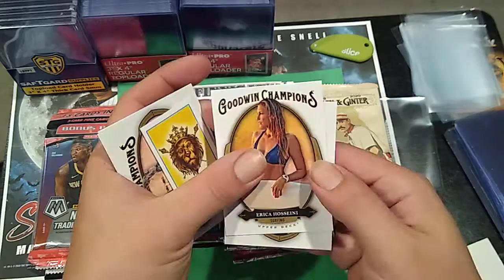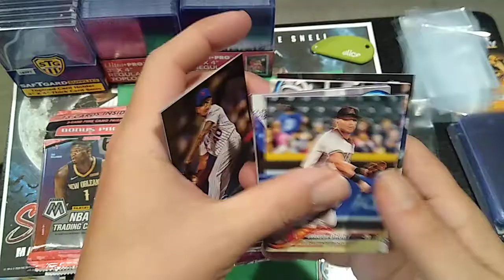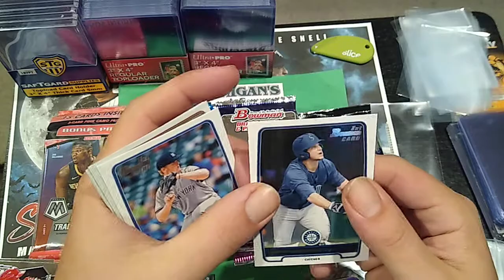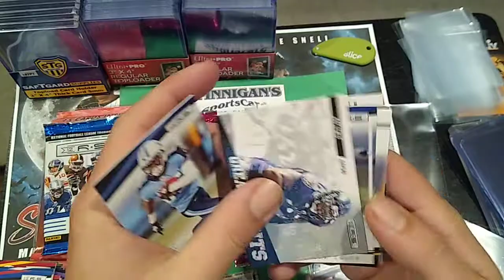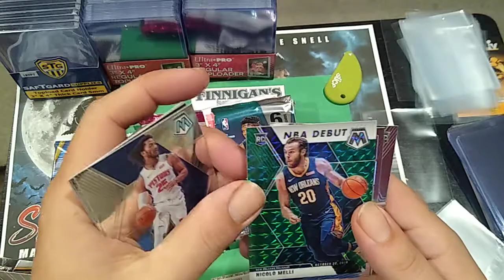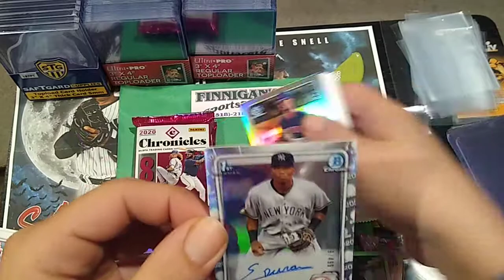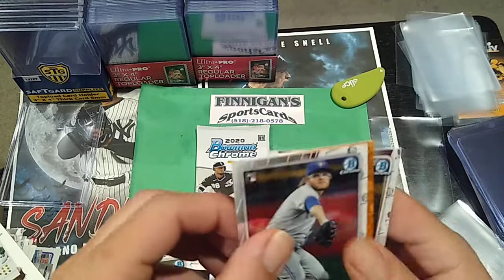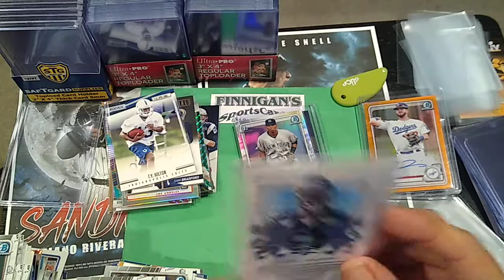HUGE RANDOM HOBBY PACK OPENING! BIG HITS!